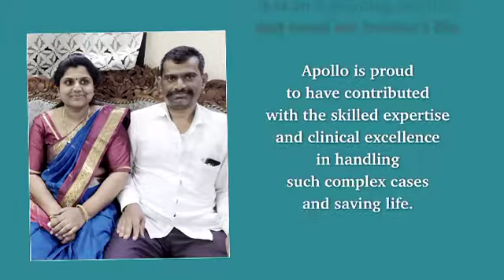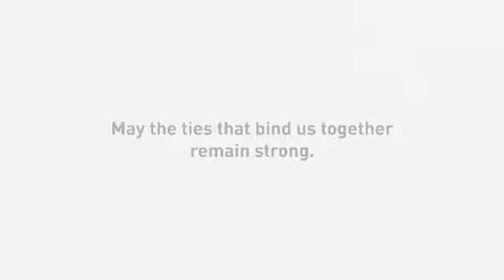Happy Raksha Bandhan - Apollo Hospitals Ahmedabad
Going far beyond the ritual of Raksha Bandhan where a brother pledges to protect and care for his sister; a sister gives a new lease of life to her brother by donating part of her liver. Apollo Hospitals is proud of its contribution in keeping this bond alive.